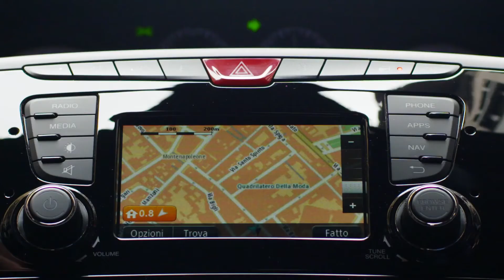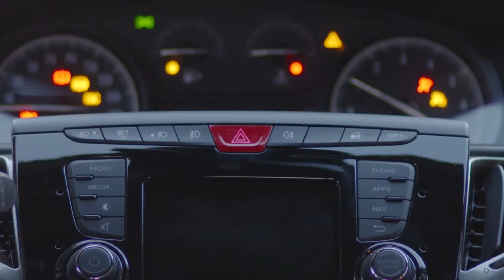The new Lancia Ypsilon Design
Lancia Ypsilon compact car is updated for 2018 and receives some small changes dedicated to the bodywork, inside and multimedia, which are used to keep the focus on a model not so young (it is on sale since 2011) ordered with the known 0.9 and 1.2 petrol engines and diesel 1.3. The main improvement of the Ypsilon 2018 becomes the paid services Mopar Connect, combined with the 5 "screen, which are able to assist the driver after an accident, locate the car following a theft or remote control functions, blocking and unlocking the doors, exceeding a certain speed or exiting a previously selected area on the map. With Mopar Connect you can also control the smartphone level of fuel or see where the car is parked.